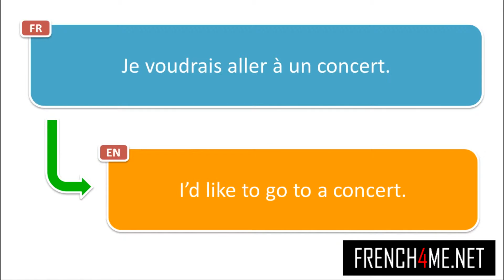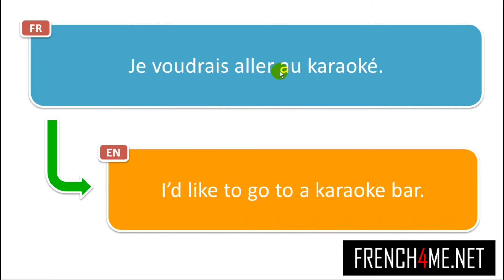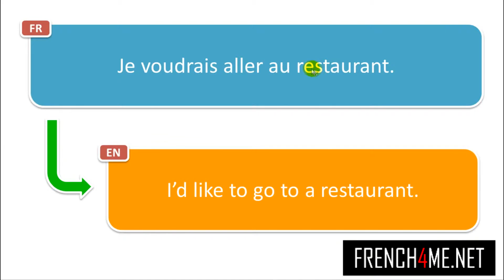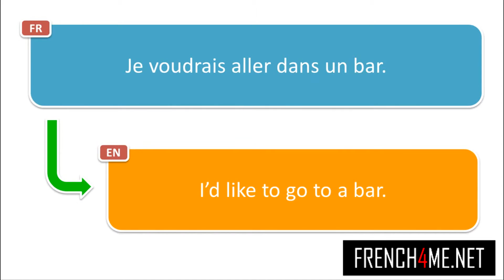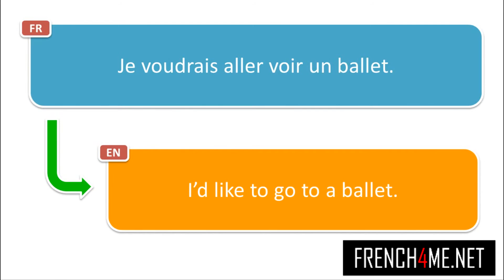1500+ französische Phrasen für den Sommer # Teil 98